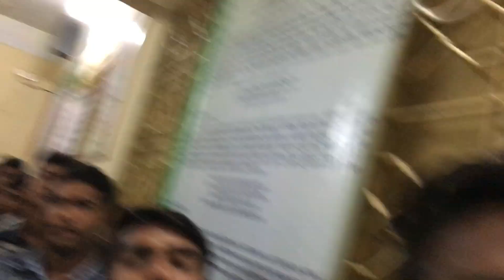Nazrul Sir & Smiling students!!! No sign of tiredness even after 2 hours of class!!!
This channel has been started with a view to provide authentic information and practice tests for people who wish to develop their skills in IELTS, PTE, and English!!!